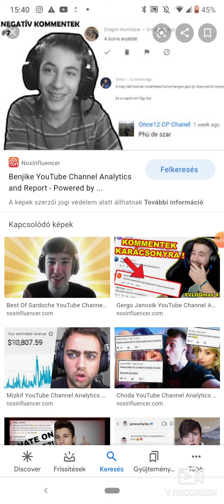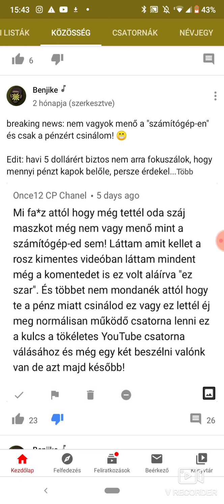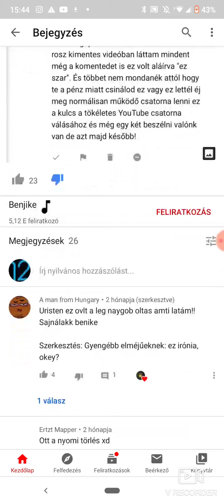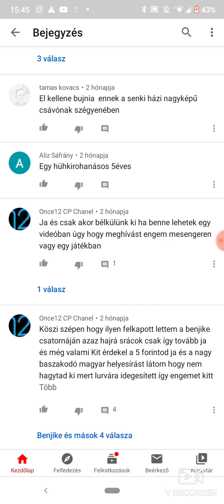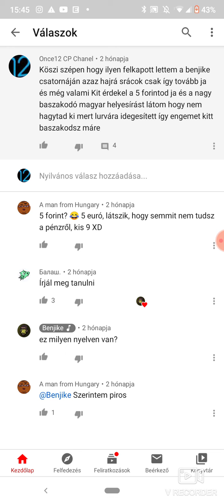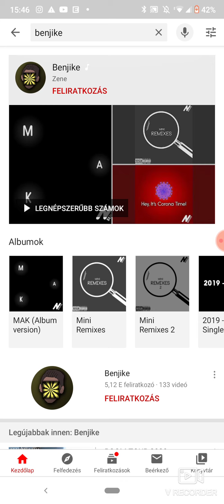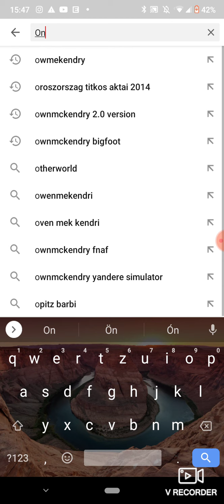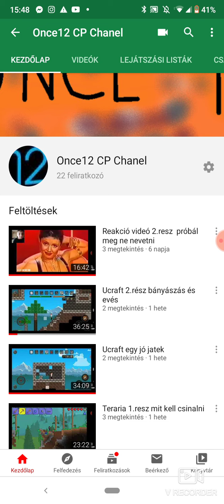Benjike VS Once12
Na mindegy